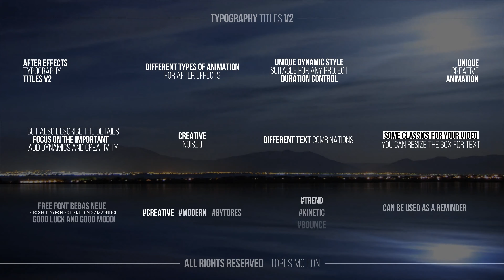Typography Text Titles V2 | After Effects Template